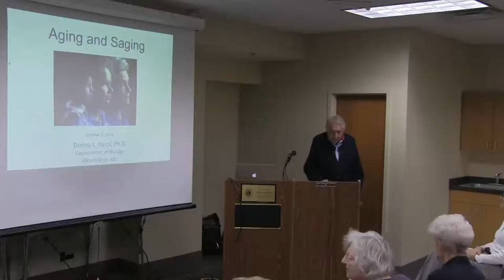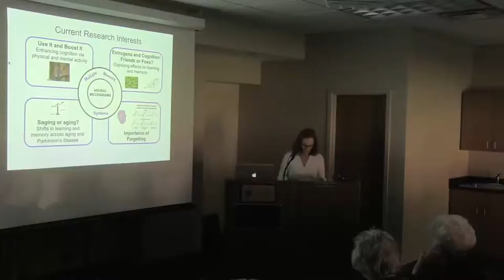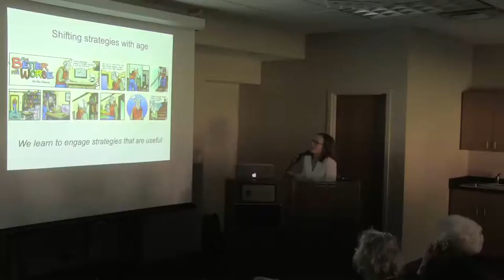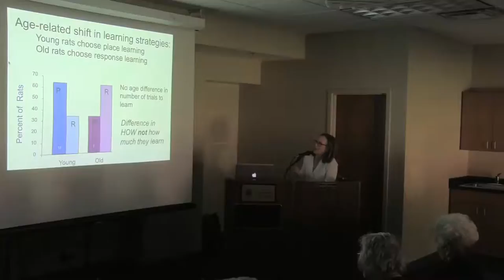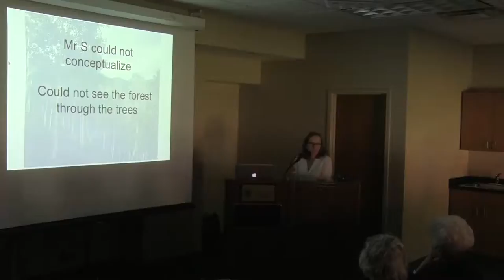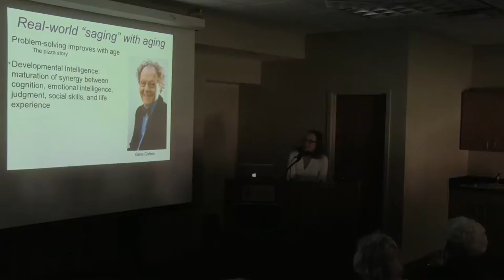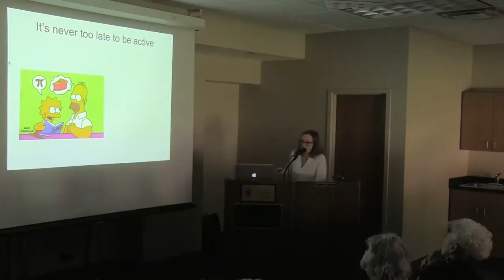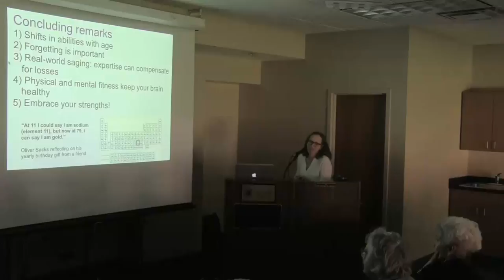Aging & Saging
Donna Korol of Syracuse University's Aging Studies Institute visits Manlius Library to talk about aging and saging.